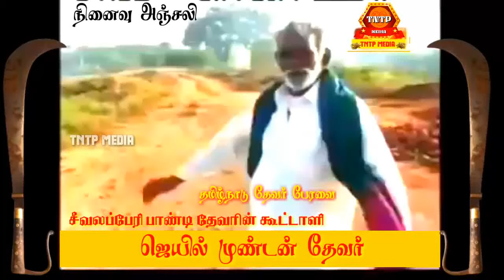சீவலப்பேரி பாண்டி தேவாின் கூட்டாளி முண்டன் தேவாின் முதலாம் ஆண்டு நினைவு தினம் TNTP MEDIA 31.10.2020